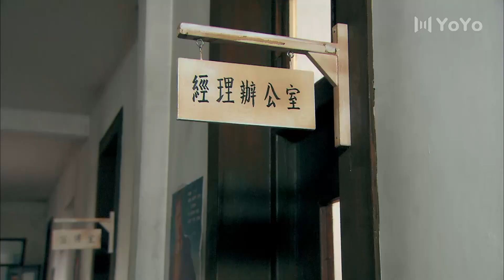风流岁月 03 | 《龙城》马伊琍周旋于四个男人之间，不知如何抉择（马伊琍、李晨）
🎬主演 :马伊琍、李晨

【剧情简介】
　　该剧讲述了该剧讲述了一名叫杨小翼的美丽女孩为寻找父亲踏上离乡之路，在寻找父亲的过程中邂逅了四位不同的男生，面对四位同样优秀的男生的求爱，她不知如何抉择

💖更多精彩内容：
list=PL0MXnSjkEXZP1fACGYJxYv3KRPNq-dgnO
list=PL0MXnSjkEXZOf0bOm1R_nH9I-9guq0nBg

马伊琍 | 李晨 | 中剧好好看 | 风流岁月 | 都市剧 | 爱情 | 职场 | 现代 | 演技派 | 事业 | 婚姻 | 霸道总裁丨大陆演员丨大陆明星丨影视剧丨演员丨中国电视剧 | ChineseDrama  | CDrama